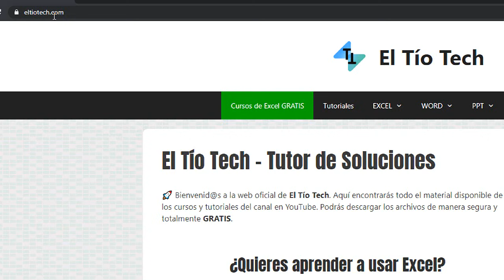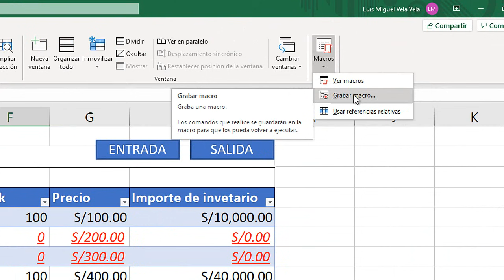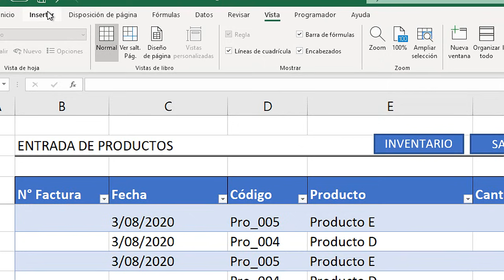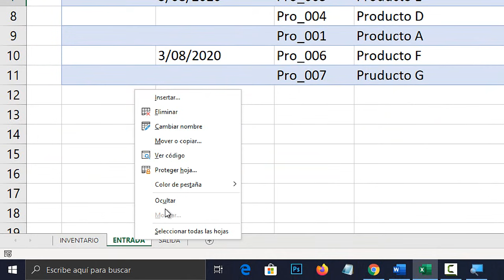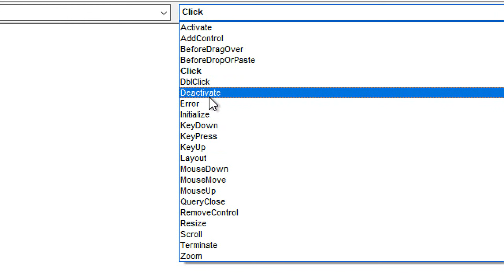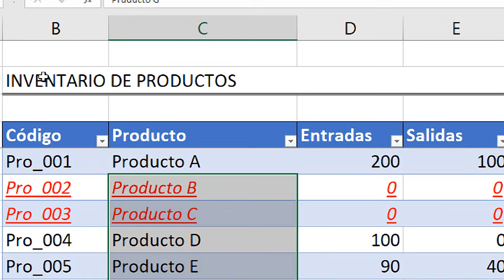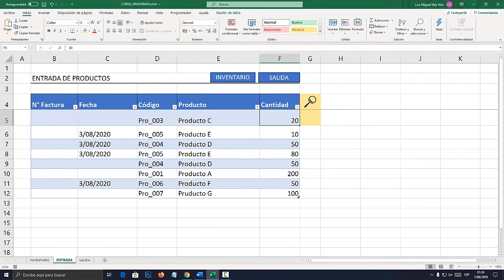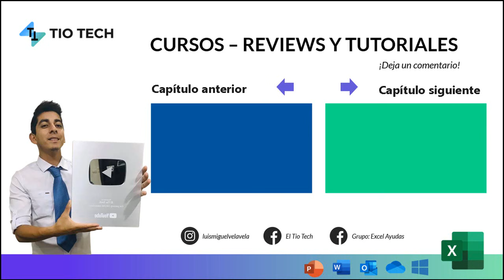18 | Inventario de entradas y salidas en Excel (parte 3)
Aprende a crear un inventario de entradas salidas y control de Stock en Excel.
Links capítulo 18: ( Descargar códigos)

Capítulo 18: Lo estás viendo